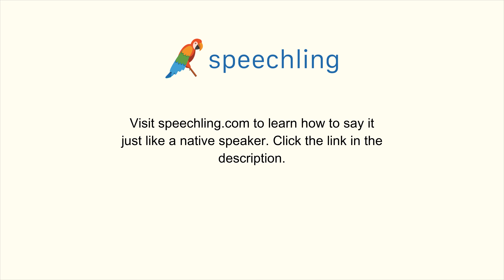How to say "Perspective" in Spanish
Male Voice:
Perspectiva

Female Voice:
Perspectiva

Male Voice Translation:
Perspective

Female Voice Translation:
Perspective